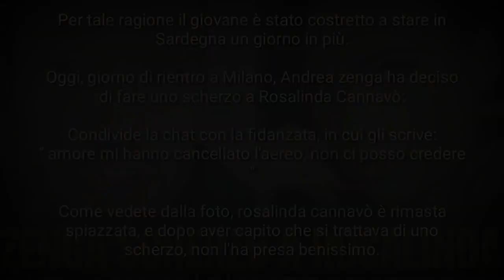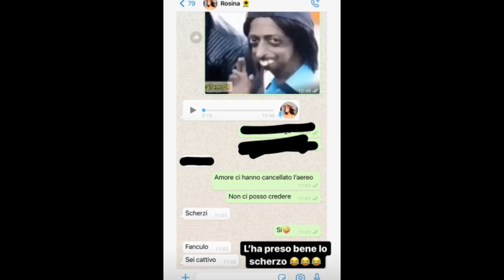Andrea Zenga FA UNO SCHERZO A Rosalinda Cannavò, ma lei NON LA PRENDE BENISSIMO